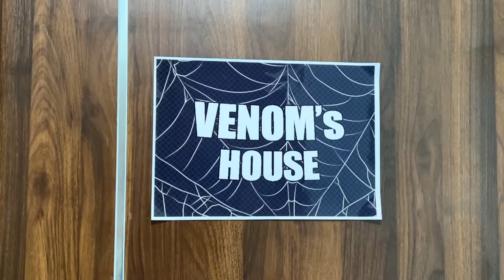TEAM SPIDER-MAN vs BAD GUY TEAM || GET SPIDER-MAN's HOUSE BACK !!! ( Nerf War Movie ) By Follow Me